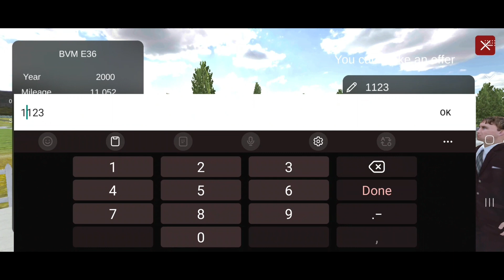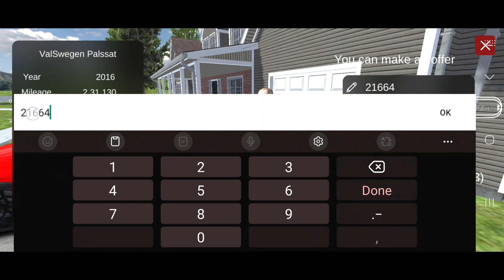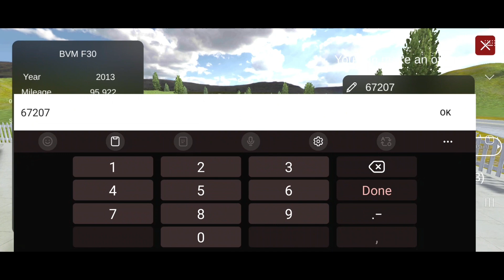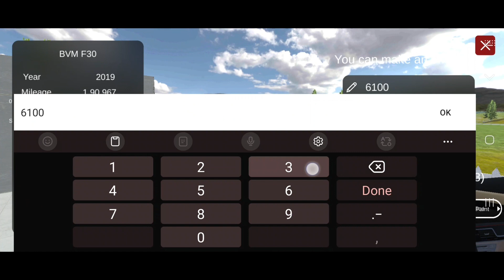Car Saler Simulator gameplay 2023 || Day 30